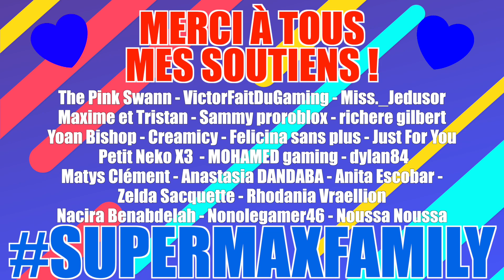J’ELECTROCUTE MA PROF ET UN SERPENT LUI MORD LA TÊTE (SCARY TEACHER 3D PRANKS) Délires de Max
Jeu in Sound Mind

ICE SCREAM 5 : JE TERMINE ENFIN LE NOUVEAU CHAPITRE DU GLACIER PSYCHOPATHE ! Gaming Délires de Max